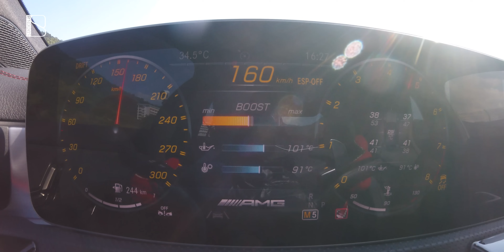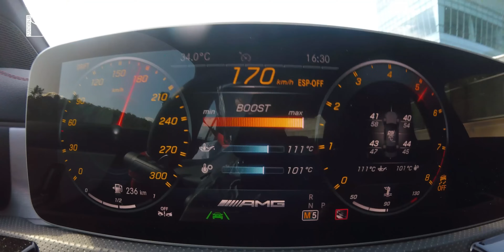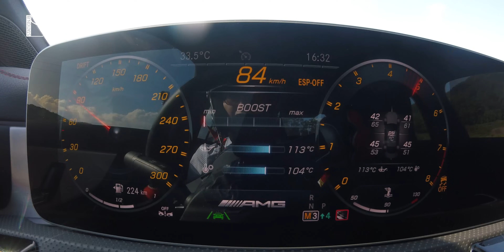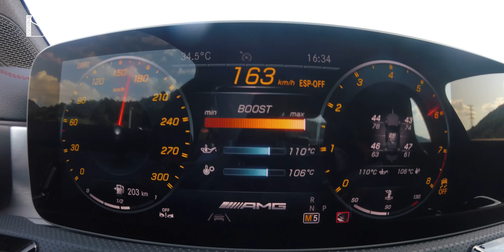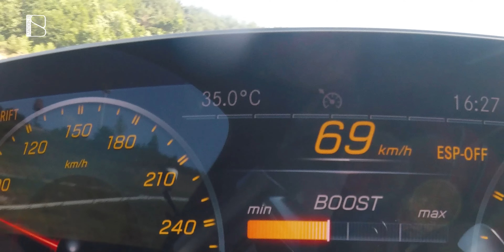최고출력 421마력! AMG CLA45 S는 드리프트를 할 수 있을까? (+인제 타임어택 )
4기통 끝판왕! 421마력짜리 CLA45S를 타고 인제서킷을 달려봤습니다!
전륜 기반 4륜구동 차량인데..이 친구도 자꾸만 옆으로 가네요..?